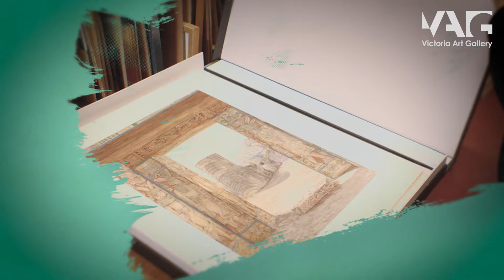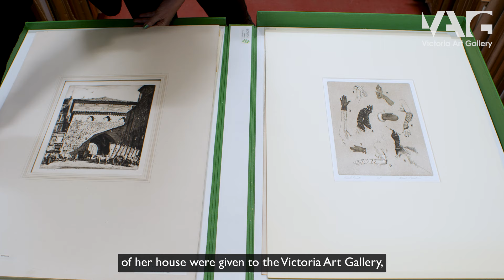Katharine Kimball at Victoria Art Gallery/ Series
Discover Women Artists at Victoria Art Gallery
Learn more about the artist and benefactor Katharine Kimball. On her death, she gave the largest ever bequest to the Gallery including prints by Goya and Whistler. Proceeds from the sale of her house were given the gallery as an acquisition fund to buy more prints which we continue to do to this day.

Victoria Art Gallery is Bath's public art museum. It is open Tues-Sun and Ban Holiday Mondays. Please note our permanent collection in the Upper Gallery is temporarily closed for conservation work until spring.